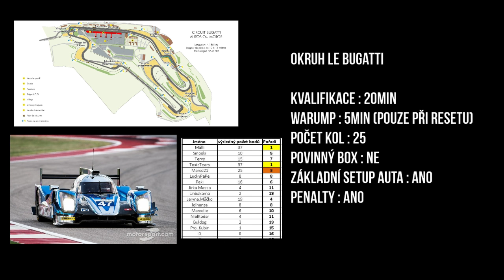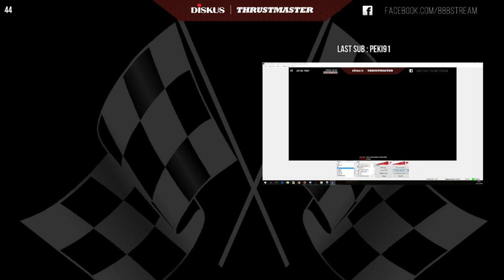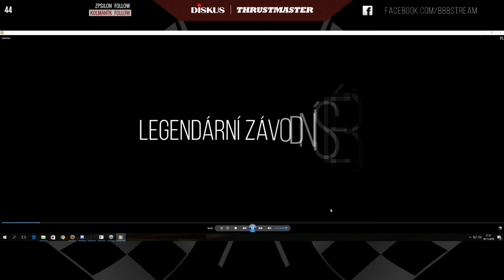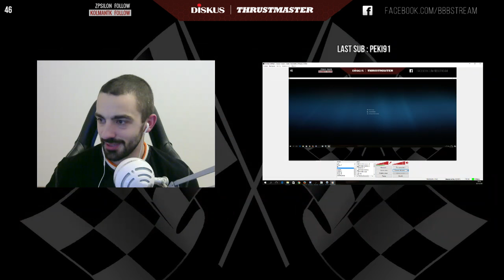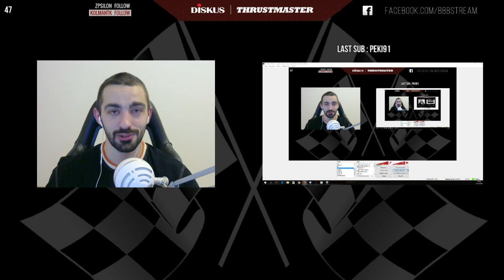(3/3)Project Cars►KOMENTOVANÝ ZÁVOD►VC Le Bugatti ►Série LMP 2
komentovaný závod ze streamu